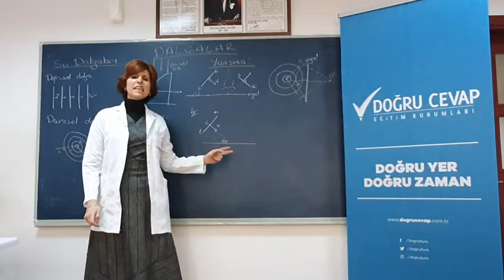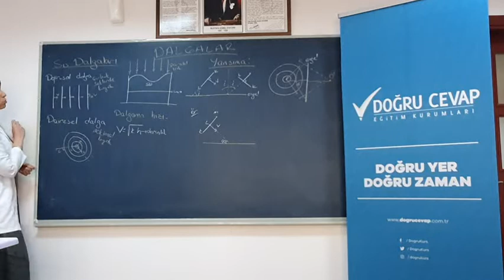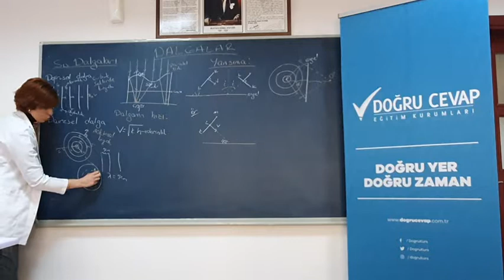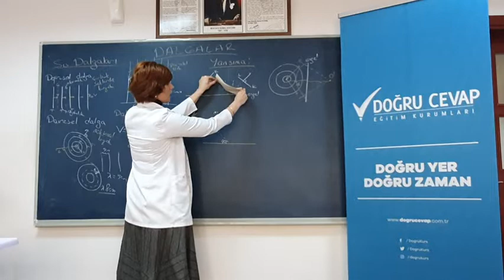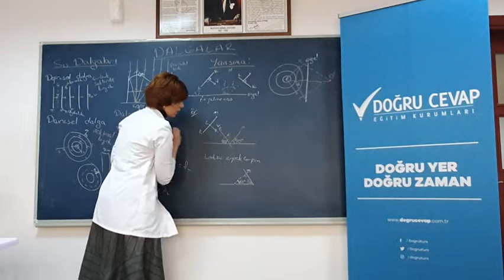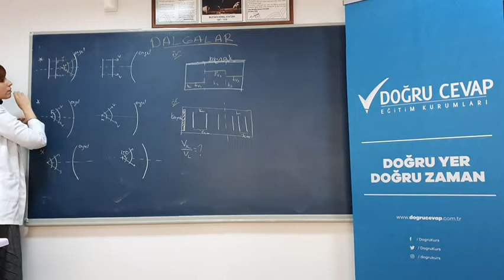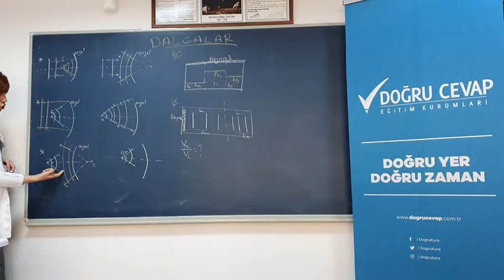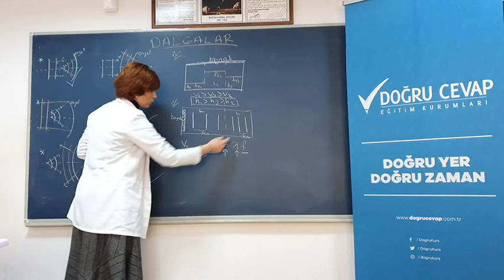Doğru Cevap Vakfıkebir & Beşikdüzü / Fizik / Su Dalgaları 1